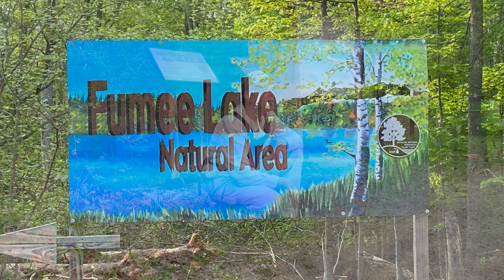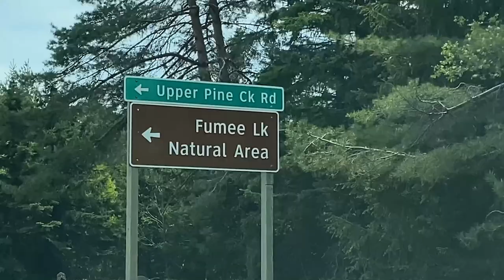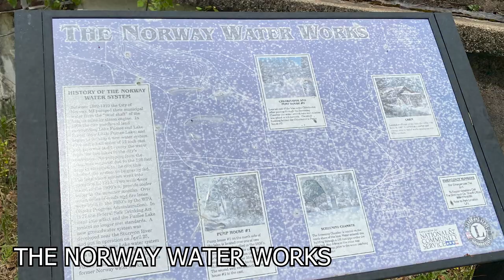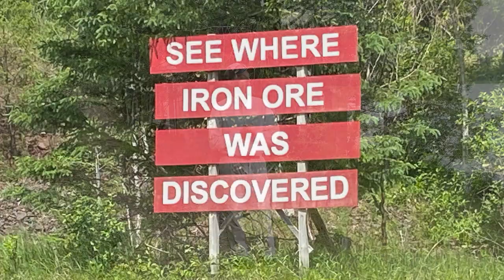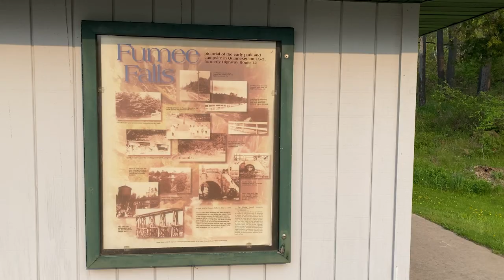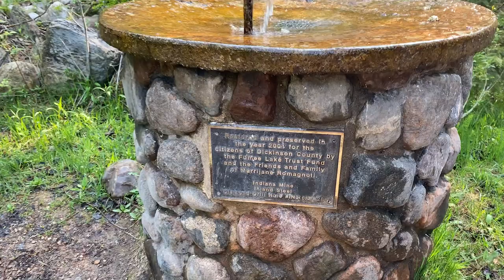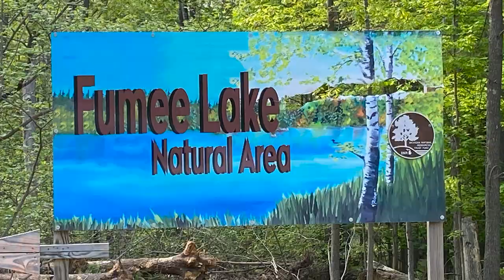Johnny Amato Photography - Visit To Fumee Lake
Visit to the Fumee Lake Natural Area in the Michigan U.P.